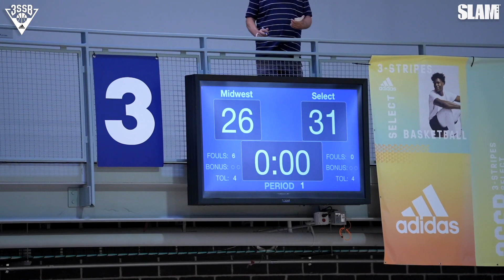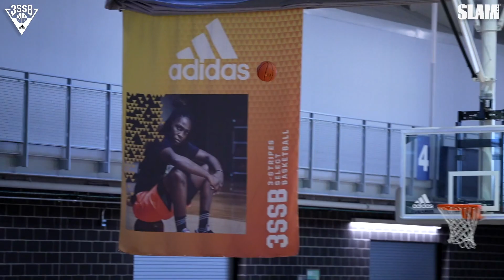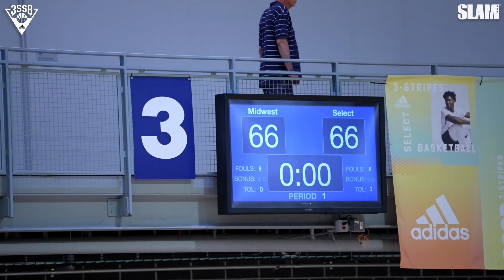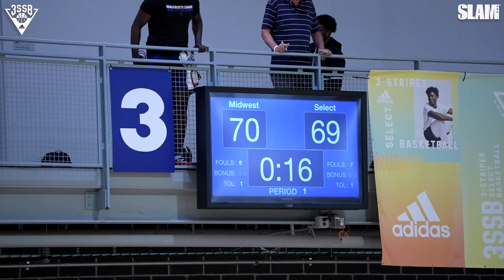Gabe Cupps & Reed Sheppard vs. Isaac McNeely!! THEY GO OFF IN CRAZY OT Game!! 🔥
Gabe Cupps and Reed Sheppard led Midwest BBALL to an undefeated session one at Adidas 3SSB.  But this game against Isaac McNeely and Wildcat was definitely their closest call of the weekend.